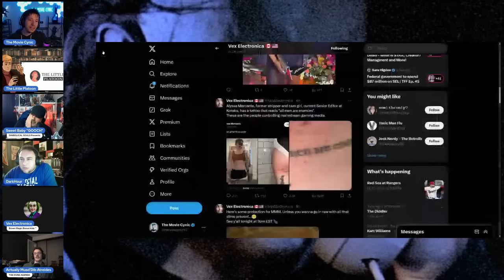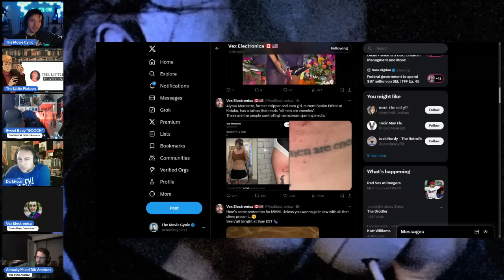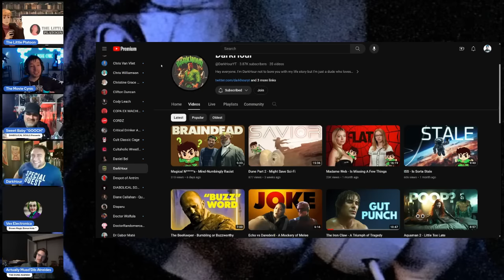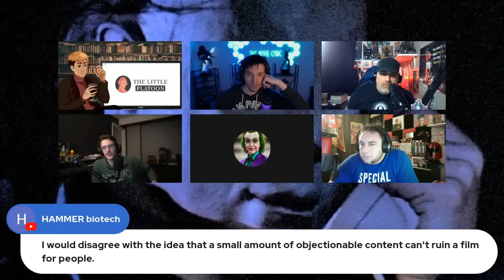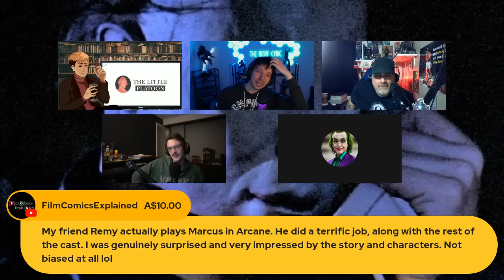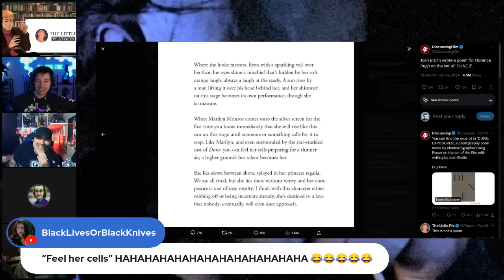BSUP #30 - Ghostbusters Underwhelms, Road House Remake, Platoon vs the Chat on Arcane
Timestamps:
00:00 Ass f***ing?
02:00 Quiet on Set discussion
14:30 Ghostbusters: Frozen Empire discussion
22.20 Roadhouse discussion
45:00 Random chatter & Super chats
51:58 X-Men 97 discussion
1:08:46 The Kotaku Debacle
1:22:17 DarkHour’s N-bomb & New Movie Releases
1:33:15 “If you find Arcane boring, you’re dumb”
1:38:31 What is Woke?
1:51:43 Velma S2 announced
2:03:53 More Superchats
2:07:00 P Diddy’s Houses get Raided
2:15:56 Platoon Reads Josh Brolin Poetry
2:18:29 Madame Web Final Box Office Numbers & Closing